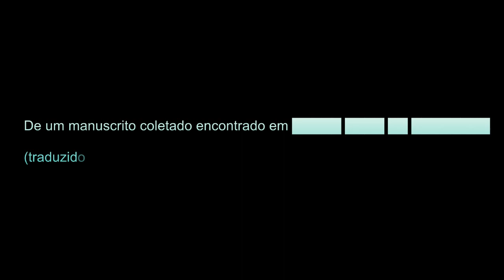SCP 1160 - A CONTENÇÃO EFETIVA - (Keter/Safe)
Canal criado por uma Fã da SCP Foundation.
Todo o conteúdo é totalmente fictício.